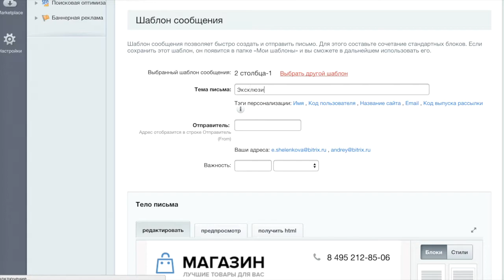Зачем вам E-mail маркетинг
В видео показываем для чего в бизнесе необходим E-mail маркетинг